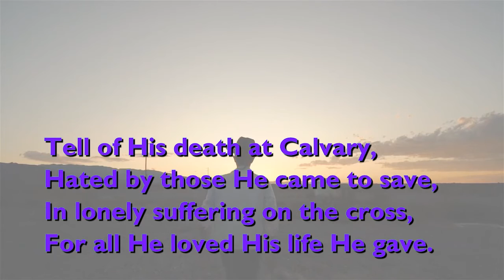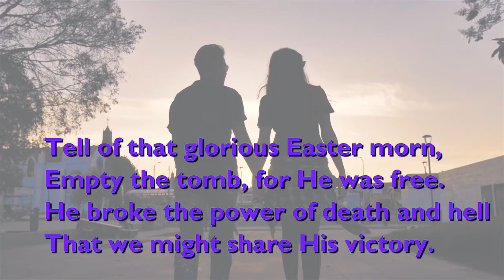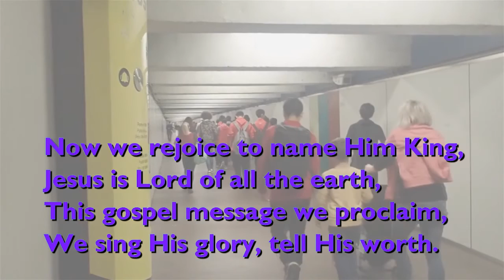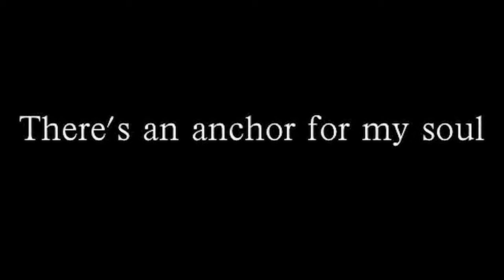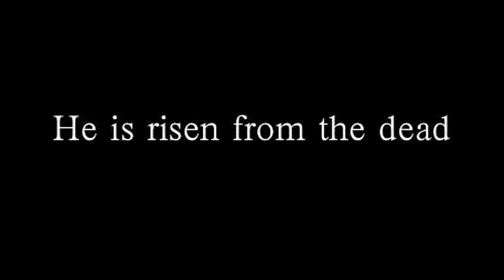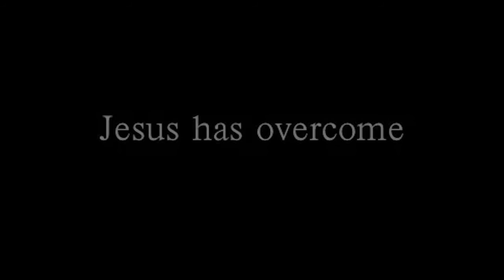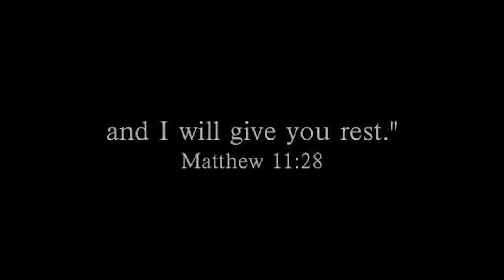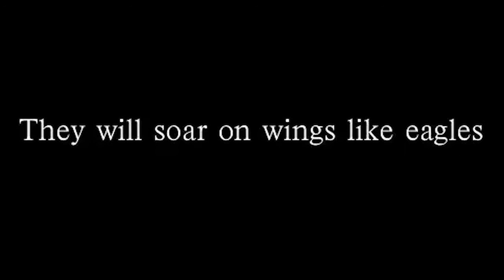Morning Service - 25 Apr 21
Sunday morning service and St. Mary's Church, Disley - 25 Apr 21